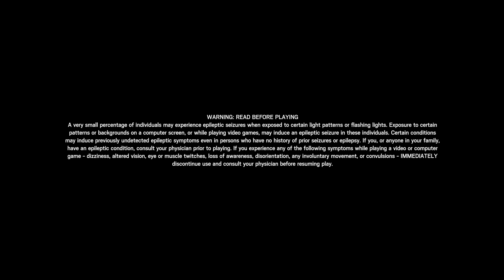Rainbow Six Seige